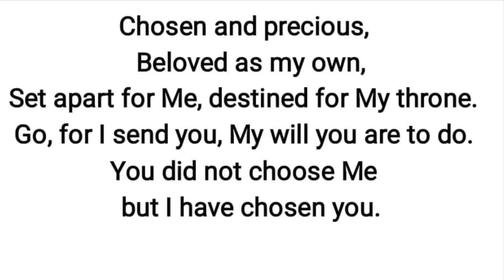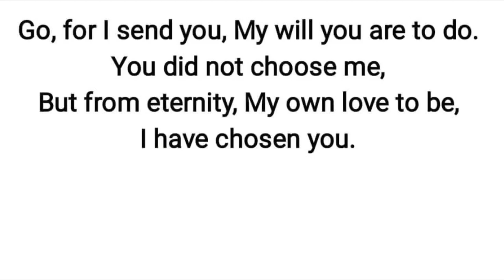Chosen and Precious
John Keating